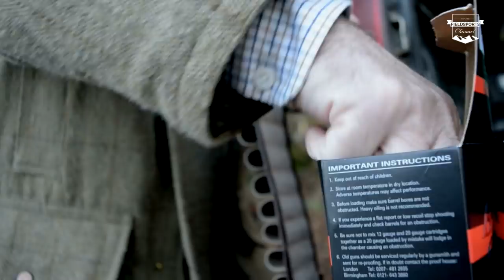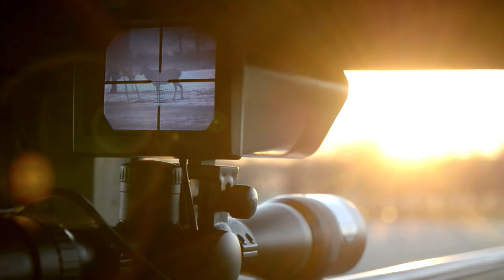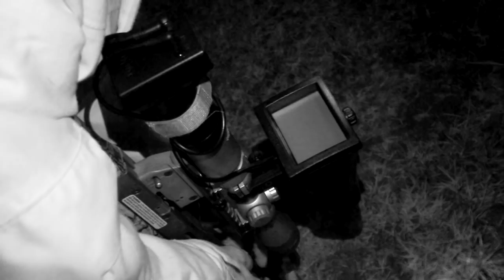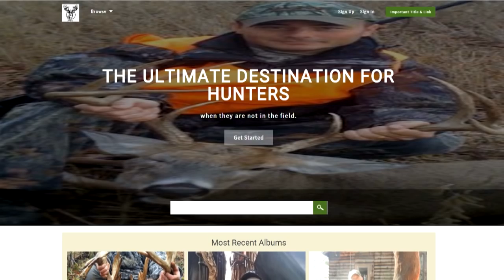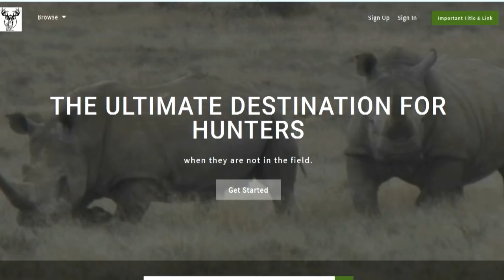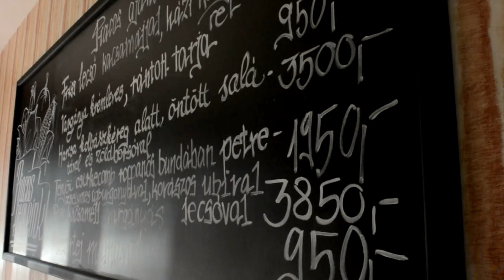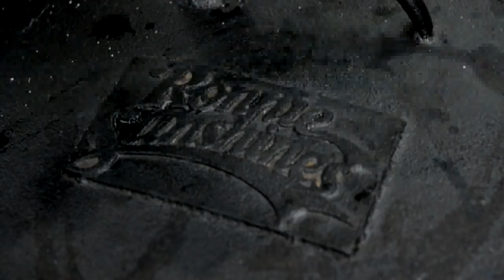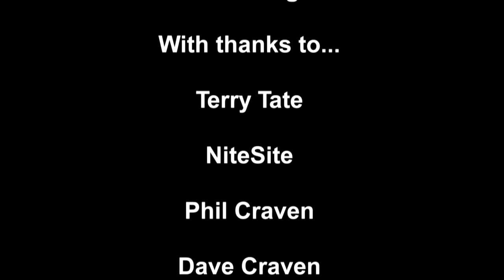Fieldsports Britain - Texas Hog Hunting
Hog hunting is massive in the USA. We are out after Texas hogs with Nitesite night vision and a crossbow. Plus the show is packed with Cai ap Bryn not going hungry in Hungary, Hunting YouTube featuring duck hunting in Russia and Australia, 'Hallo Charlie!' is back where you can see one of our viewers shoot a clay pigeon with an elephant gun, and News leads on the Jurassic World star who intends to eat only what he shoots. It's global sport from Fieldsports Britain!